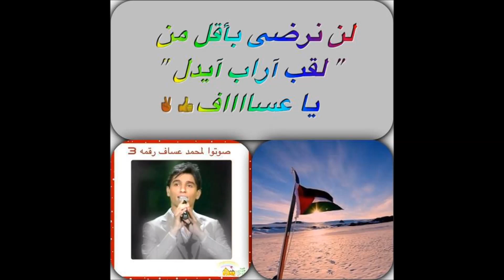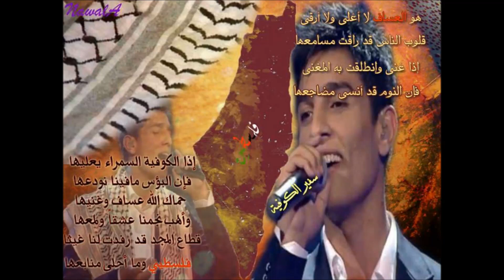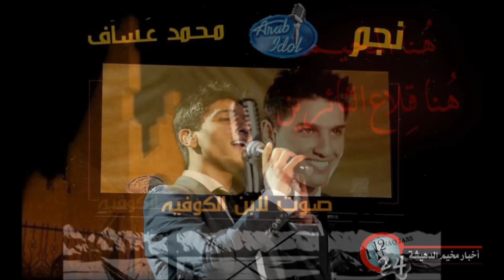محمد عساف علي الكوفية Mohammed Assaf 3ali el koufia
for Mohammed Assaf Lovers in the world
عشق الجماهير و لا صوت يعلو فوق صوت الجماهير